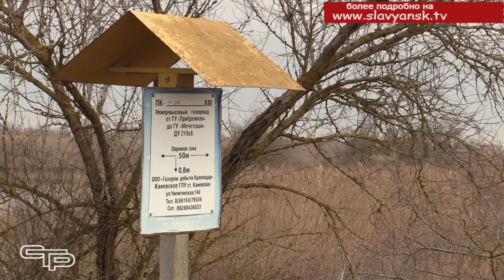Ремонт дороги на Кучугуры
Широкие пляжи из мелкого ракушечника, тихие, очень удобные для отдыха на побережье Азовского моря места в славянских Кучугурах пока еще не так востребованы, как могли бы. Причина этого – участок  дороги, который оставляет желать лучшего. Но проблема начала решаться. Сейчас проводится ремонт дорожного полотна